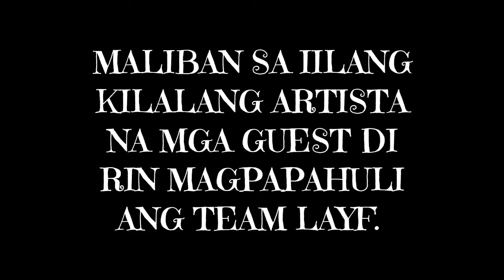FUMIYA NAKIPAGSABAYAN KAY AC BONIFACIO SA KANYANG FIRST SOLO CONCERT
Nagpakitang gilas at humataw si Fumiya kasama si Ac Bonifacio sa kanyang concert kahapun November 15 2019 sa Music Museum.